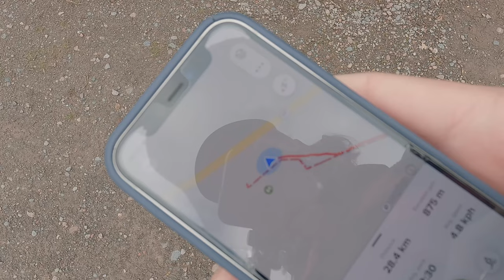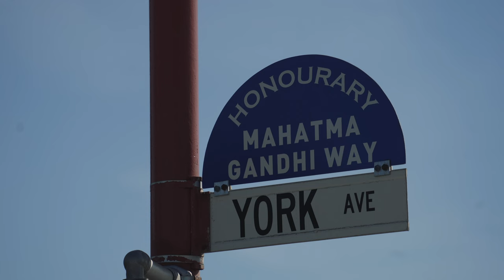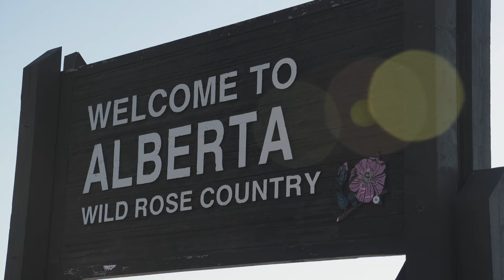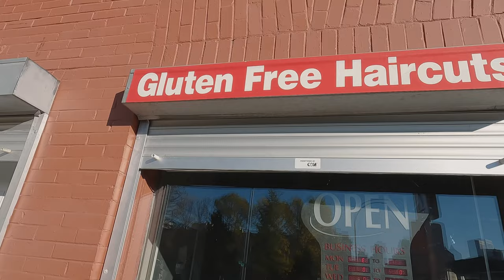FIRST time actually living in the BOX TRUCK together - moving out west?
We drove 1864 miles in this episode and we have finally reached Calgary. We are closer to our dream of being in the mountains and who knows maybe we can run in to @forestyforest if we are lucky :)